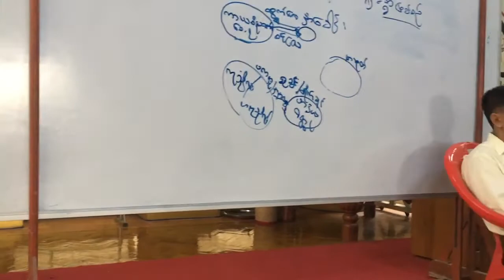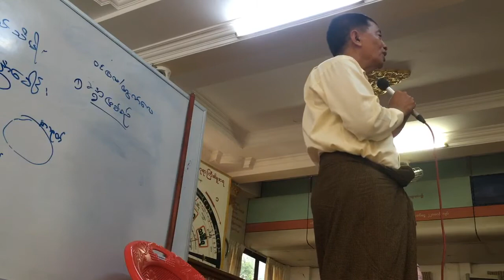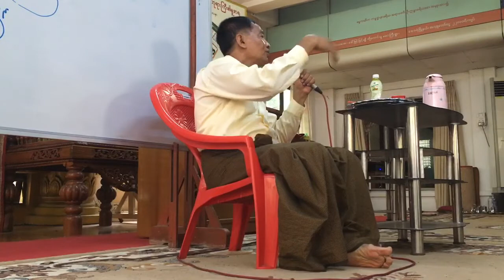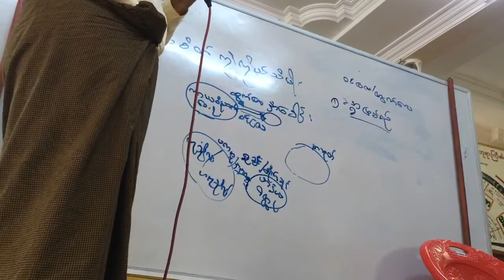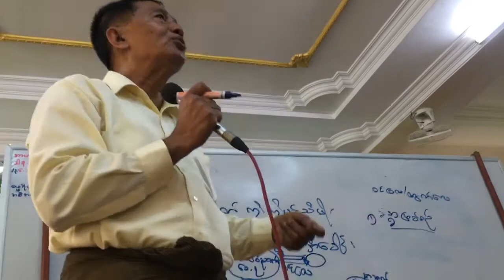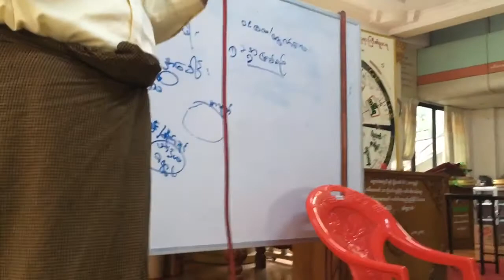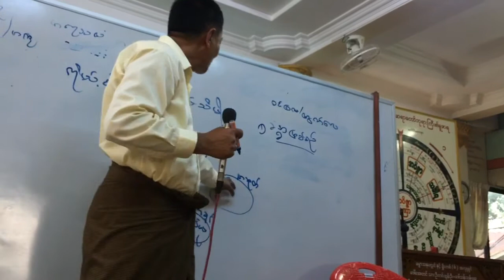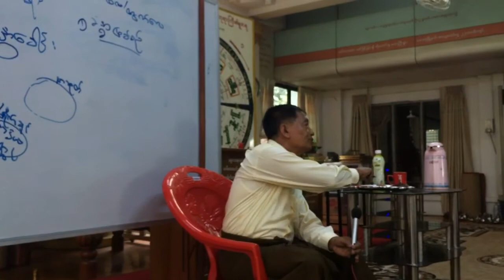U Ohn Kyaw 16-7-19/7